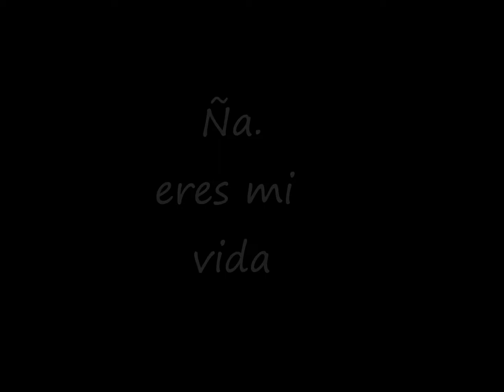Elena zamora, eres lo mejor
tequiero